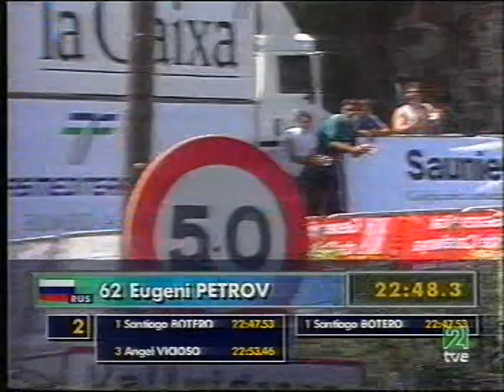Volta a Catalunya 2003. Etapa 6. Vallvidrera CRI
Ante ustedes la versión definitiva de José Antonio Pecharromán. Firme y poderosa cual última transformación de Freezer, acabando con sus rivales como si de unos Krilin de la vida se tratasen.
¿Podrá Roberto Heras alcanzar el grado de supersaiyajín para derrotar a tamaño adversario?